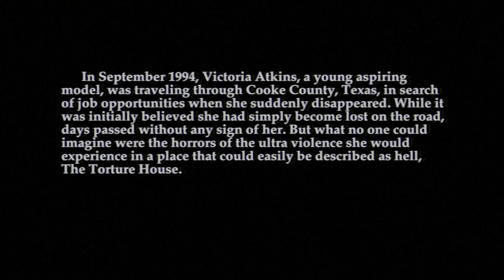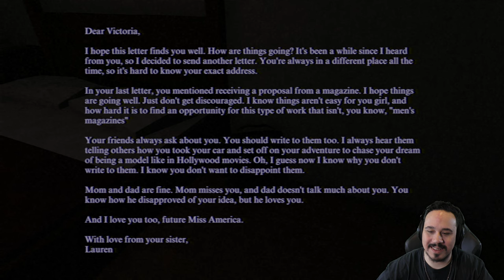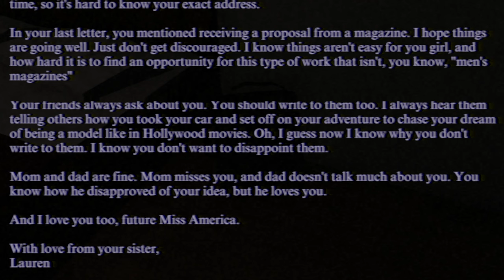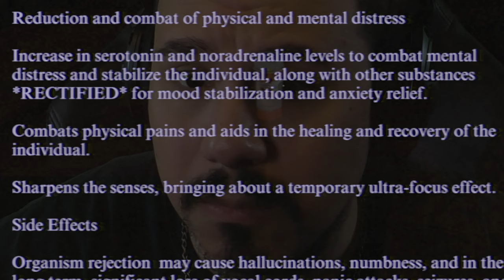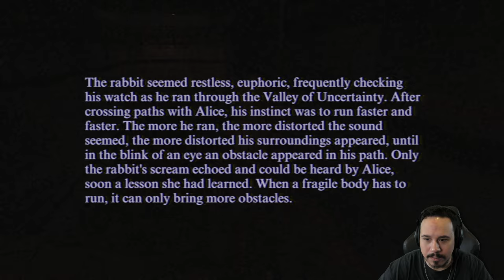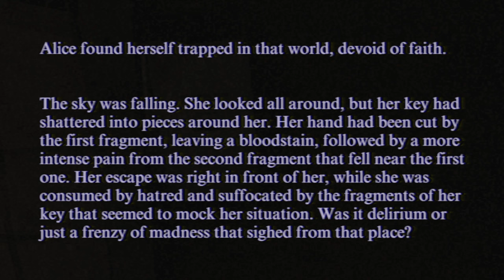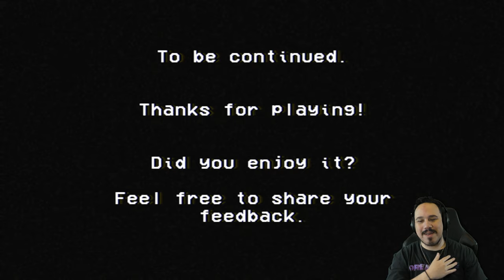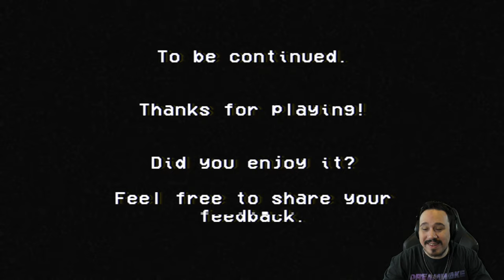SOMEONE WAS WAITING FOR ME IN MY OWN APARTMENT | The Torture House - Part 1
The Torture House is a short indie horror game about an aspiring model who leaves everything behind to pursue her career.
Once she arrives at her new apartment, she begins to notice strange things happening around her.
There's someone waiting for her in her own place, and before she knows it, she's captured.
It's up to us to help her navigate the twisted rooms with life or death puzzles strewn about in order to save her.

THE NIGHT SHIFT AS A BUS DRIVER IS HORRIFYING | Night Bus (All Endings)

Play the game for yourself: SOMEONE WAS WAITING FOR ME IN MY OWN APARTMENT | The Torture House - Part 1

- Chapters -
Intro: 00:00
Starting The Game: 00:53
Into The Apartment: 01:57
Bath Time: 04:04
Take A Nap: 06:47
Knock At The Door: 08:41
Dirty Basement: 10:37
Barbed Wire: 12:15
Run Rabbit Run: 14:41
The Back Room: 17:34
Swap The Chain: 19:40
Runaround (Ending): 21:05
Review: 22:00
Outro: 22:40